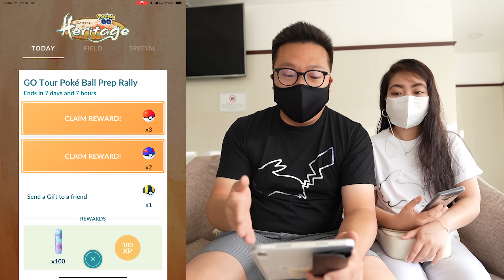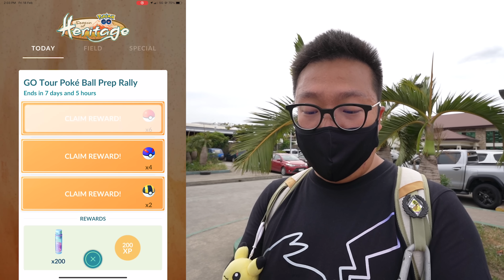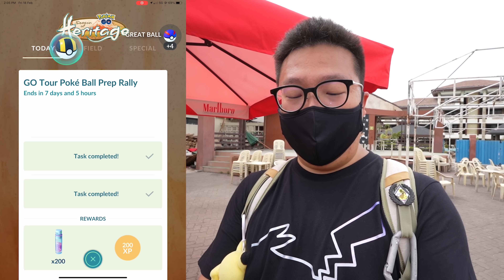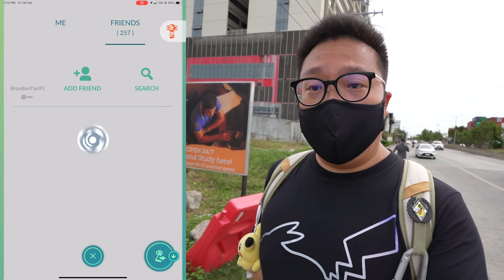My Girlfriend & I Duo-ed Deoxys, AND THE MOST INSANE THING HAPPENED!! - Pokemon GO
I'm kind of lost for words...